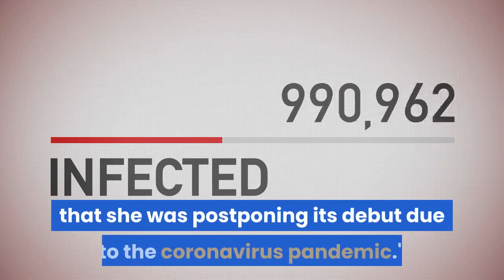Ariana Grande and Lady Gaga release new song 'Rain on Me'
It's the song you'll be blasting this Memorial Day weekend. Ariana Grande and Lady Gaga have released their catchy new single, "Rain on Me. "The collaboration was born after the two artists began friends, which Gaga admits was due to Grande reaching out to her."She was so persistent, " Gaga told Zane Lowe of Apple Beats 1. "She would try over and over again to be friends with me. And I was too ashamed to hang out with her, because I didn't want to project all of this negativity onto something that was healing and so beautiful. "This is the second song off Gaga's upcoming 16-track Chromatica album, which also includes the previously released "Stupid Love" and "Sine From Above, " featuring Elton John. Gaga also has collaboration track with Blackpink."Chromatica" was initially scheduled for release on April 10, but Gaga announced in March that she was postponing its debut due to the coronavirus pandemic."This is such a hectic and scary time for all of us, " she wrote at the time on Twitter. "And while I believe art is one of the strongest things we have to provide joy and healing to each other during times like this it just doesn't feel right to me to release this album with all that is going on during this global pandemic. "CNN's Alicia Lee contributed to this report.